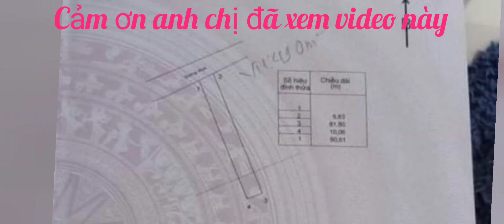CẦN RA GẤP LÔ ĐẤT BIỆT THỰ 9,8×80 CÓ 200TC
rất thích hợp làm vườn nghĩ dưỡng đầu tư sinh lời nhanh nằm trong khu dân cư đông đúc hiện hữu gần trường học, bệnh viện, chợ ủy ban. cách  biển phước hải chỉ 2km